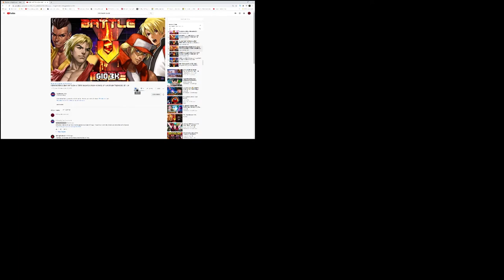KEN MASTERS & SEAN MATSUDA vs TERRY BOGARD & ROCK HOWARD | Battle Mode Ep. 103 ReaXtions |Axel Grave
Another great 2v2 battle mode and while I don’t know who will win I know I will enjoy the fight.

KEN MASTERS & SEAN MATSUDA vs TERRY BOGARD & ROCK HOWARD (SF vs KOF) | BATTLE MODE | EP. 103